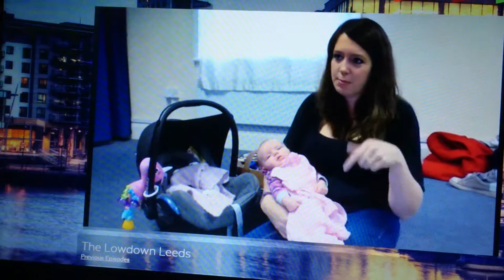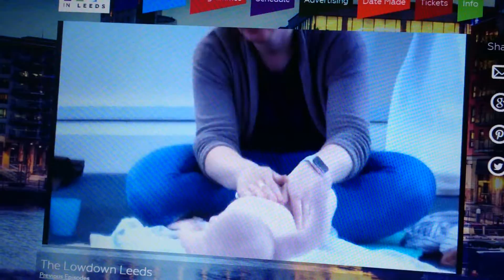Dream Time Baby Massage Featured on Leeds Lowdown TV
A lovely 5 minute piece all about Dream Time Baby Massage. Originating in Wakefield, West Yorkshire, Dream Time is expanding rapidly  classes can now be found throughout the Yorkshire region.

Dream Time Baby Massage is a Ltd company and the score is the Intellectual Property of Sarah Cobham